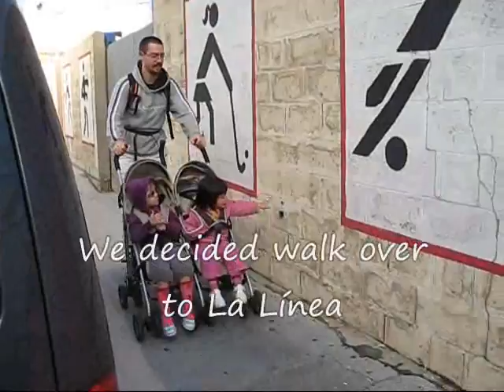E M outing to La Línea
We decide to take a walk over to La Línea to have a look about. Being planless, we end up at  a playground that the girls enjoyed!